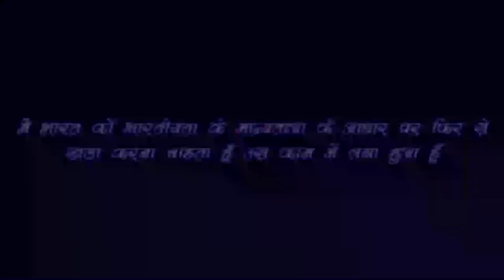नासा ने भी माना राम सेतु का रहस्य, क्या सच में कभी पुल बना था || MYSTRY OF RAM SETU- Rajiv Dixit